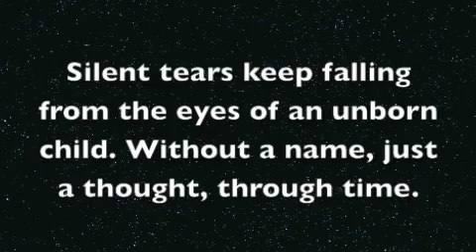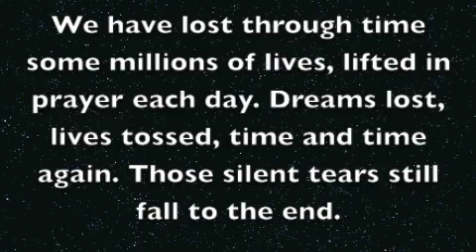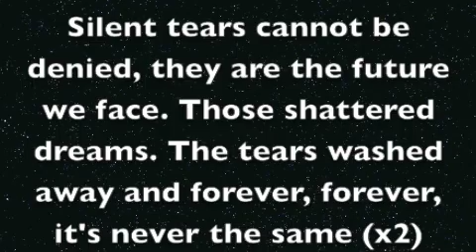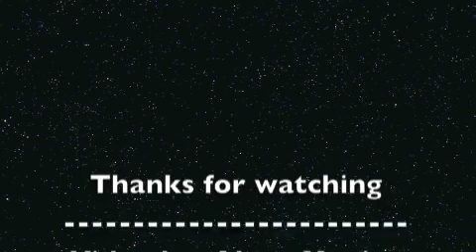Silent Tears - Lyrics and music by: Stephen Xenios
The silent tears of an unborn child... choose life.